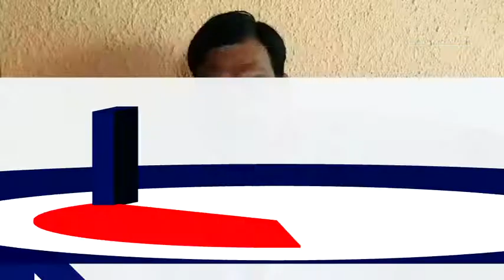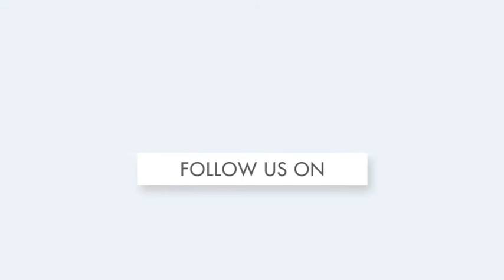People Reaction on Rajasthan Budget 2021 | ETV Bharat Rajasthan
कोटा के व्यापारियों और लोगों का कहना है कि कोटा को इस बजट में कुछ भी नहीं मिला है. भारतीय जनता पार्टी के नेताओं का तो यहां तक कहना है कि कोटा का नाम इस बजट में एक दो बार ही आया है, जो कि अपने आप ही उसके साथ सौतेला व्यवहार दिखा रहा है. व्यापारियों का कहना है कि कोटा में नया औद्योगिक क्षेत्र भी खुलना चाहिए था, लेकिन उसकी भी मांग पूरी नहीं की गई.